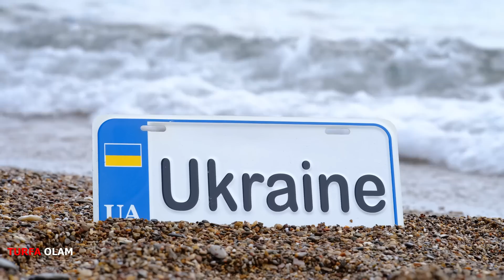УКРАИНА КАРОРИ...УКРАИНА ЕВРОПАГА ТЕНГ ТАКСИМЛАБ БЕРИЛАДИ